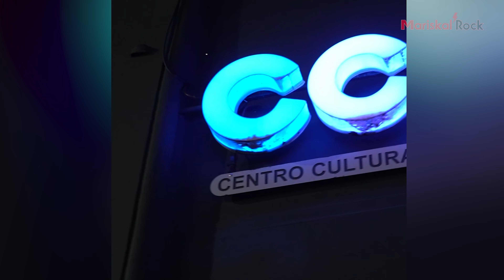ENTREVISTA A CICLONAUTAS: "El público argentino recuerda a la España de los ochenta"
Alén Ayerdi (batería de Marea), Mai Medina (voz, guitarra y compositor principal) y Txo Pintor (bajo) de Ciclonautas nos brindan una entrevista exclusiva durante su actuación en el Centro Cultural Güemes, Rosario (Argentina), el 23 de febrero de 2024. Un concierto en el que compartieron escenario junto a la electrizante Micca Racciatti, y que marcó el cierre de su gira.

📹 Hernán Osuna
Edit: Fede DeMarko